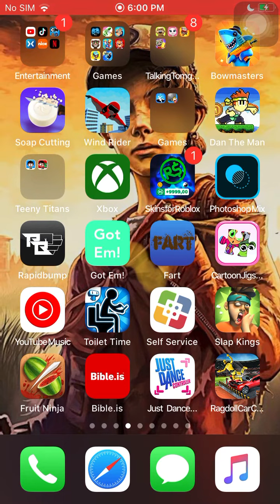I was recording a Roblox video then it stopped recording by itself and it didn’t save